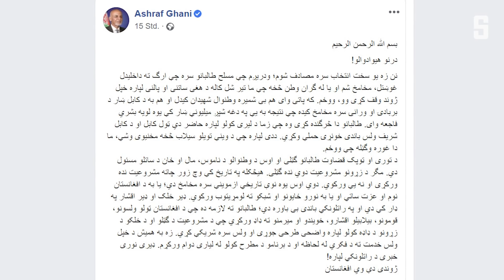Taliban im Präsidentenpalast: Angekommen im Zentrum der Macht | DER SPIEGEL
Gerade mal 24 Stunden nach Präsident Ghanis Flucht sitzen an dessen Schreibtisch die neuen Machthaber. Blitzartig haben die Taliban Kabul eingenommen – und sorgen für Panik unter der Bevölkerung.